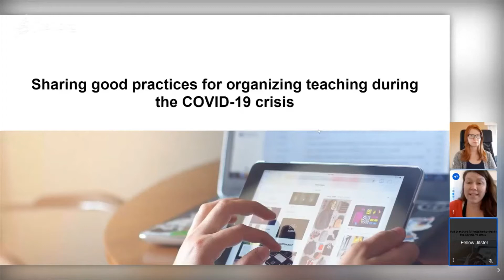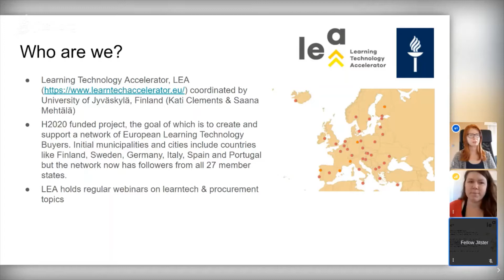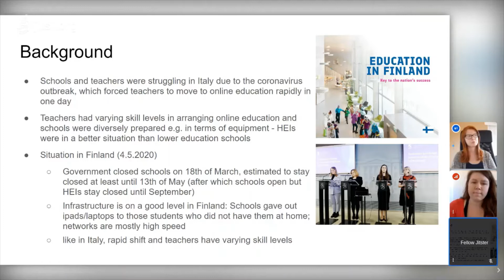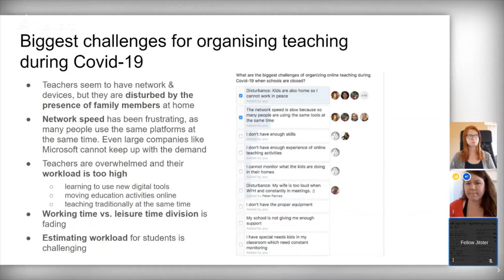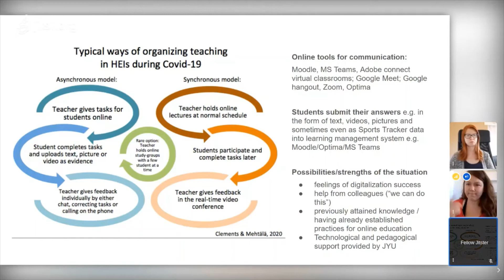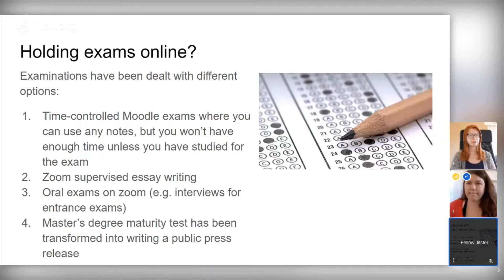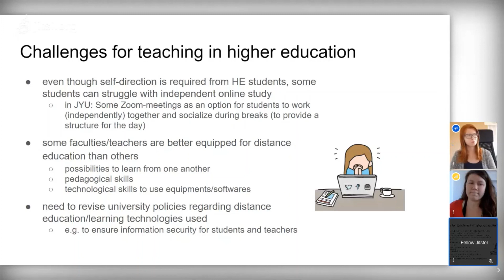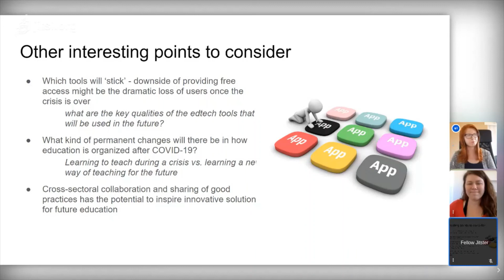Sharing good practices for teaching and learning during Covid-19 crisis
Kati Clements & Saana Mehtälä from University of Jyväskylä are discussing about sharing good practices for teaching and learning during Covid-19 crisis

This lecture is part of an online conference organized by Khazar University On the challenges of online teaching and Learning.